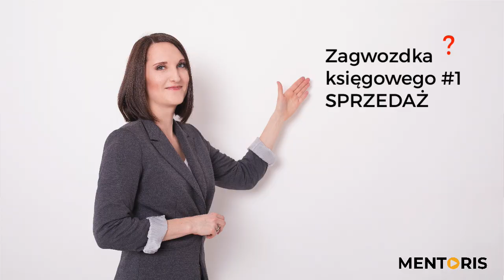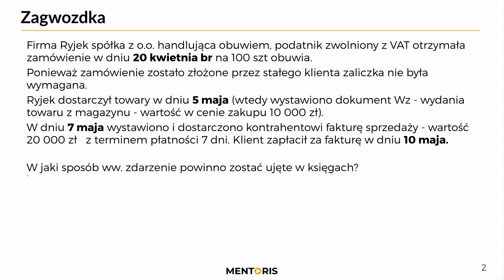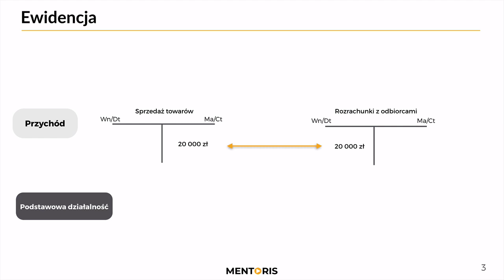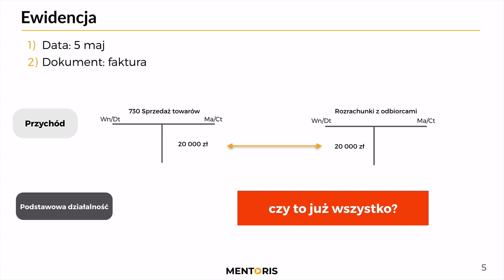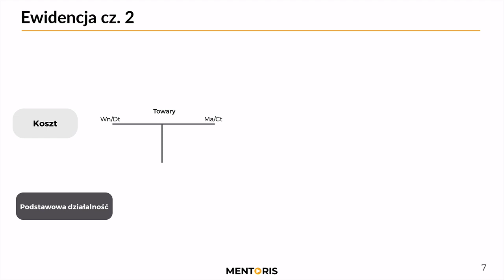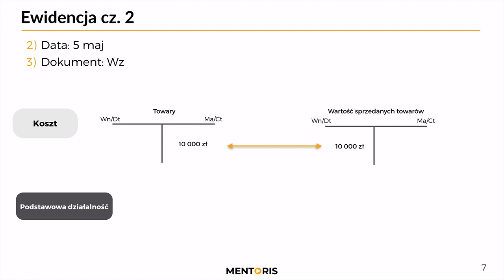Ewidencja sprzedaży | Zagwozdka Księgowego # 1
Case Study dla Księgowych, czyli „Zagwozdka Księgowego”.

Rozpatrujemy wspólnie konkretne przypadki związane z ewidencją operacji gospodarczych.

Wspólnie przerobimy konkretną sytuację, która często budzi wątpliwości i staje się prawdziwą zagwozdką.

W pierwszym odcinku zobaczysz:

🔸 Konkretny przykład dotyczący ewidencji sprzedaży!
🔸 Na co zwracać uwagę księgując sprzedaż?
🔸Z jaką datą dokonywać księgowań?
🔸 i więcej!

Sprawdź kursy rachunkowości online, które krok po kroku przygotują Cię do pracy księgowej: